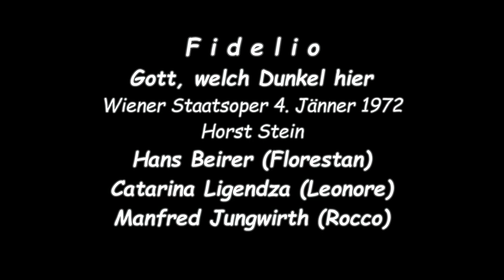[RARE!]Hans Beirer(61 years old!) sings Fidelio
Florestan's aria: Gott, whelch Dunkel
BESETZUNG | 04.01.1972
Dirigent Horst Stein
Inszenierung Otto Schenk
Bühnenbild Günther Schneider-Siemssen
Kostüme Leo Bei
Chorleitung Norbert Balatsch
Florestan Hans Beirer
Leonore Catarina Ligendza
Don Fernando Gerd Nienstedt
Don Pizarro Otto Wiener
Rocco Manfred Jungwirth
Marzelline Lucia Popp
Jaquino Heinz Zednik
Erster Gefangener Karl Terkal
Zweiter Gefangener Herbert Lackner